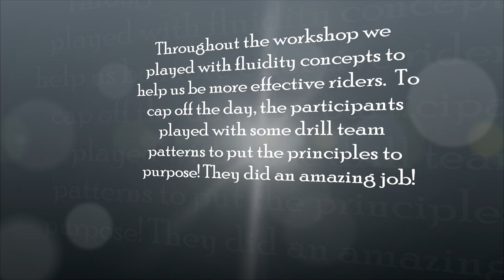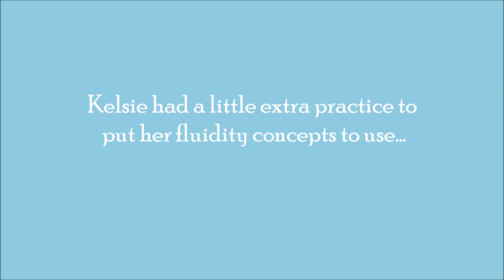Fluidity and Ride In Workshop - Feb, 22, 2014 - Granite Falls, MN